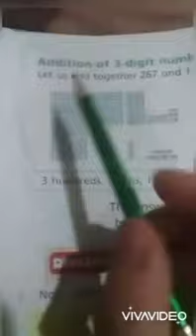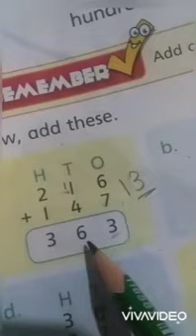Class 2 Mathematics lecture 30thApril,2021